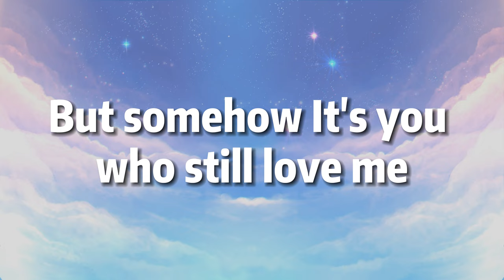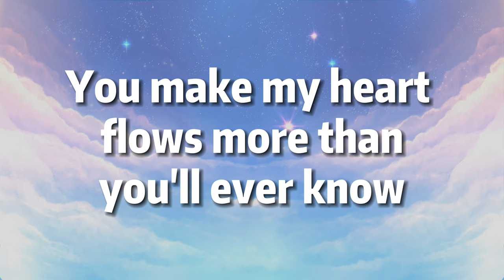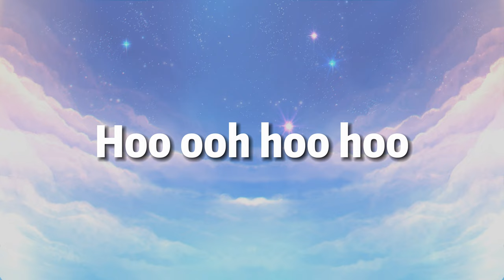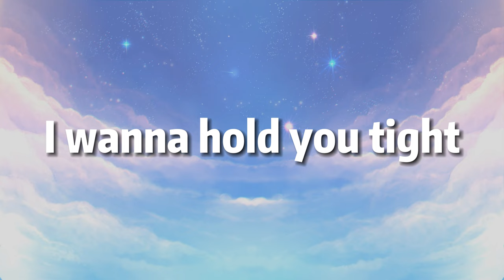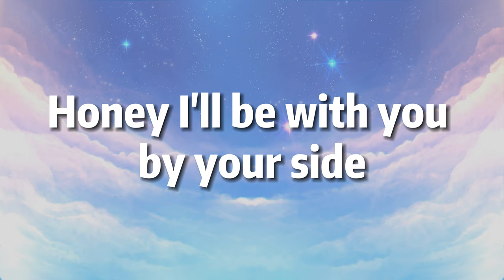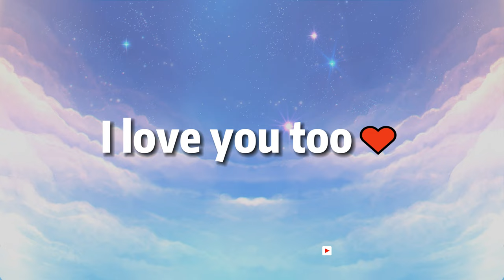Freen & Becky - No More Blues (Lyrics)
🎤 Lyrics: Freen & Becky - No More Blues

I still wonder if this is a dream
That someone like you would stand here with me
Look into your eyes. I still get butterflies
Oh my, It's like a dream
I’m not perfect
But somehow, It's you who still love me
And yes, it is true
You make my heart flow more than you' ll ever know
Angel is right here this low
So I.. I wanna hold you tight
And tell you that I..
Honey, I'll be with you by your sidd
Forever be mine. You are the brightest star in the sky
Whatever you do, Im always here for you
There will be no more blues. Cuz you fulfilled my life
You fulfilled my life
Honey, I'll be with you by your side
Ti amo , 愛してる
Mahal kita, Cinta kamu
Tôi yêu bạn, Eu te amo
我愛你,  사랑해요
I love you, I love you too